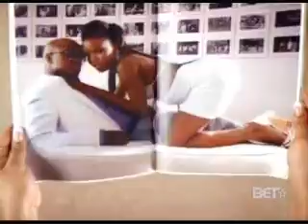When Ur Mad